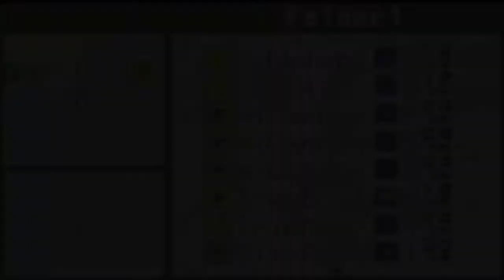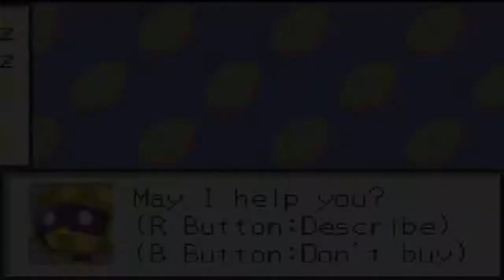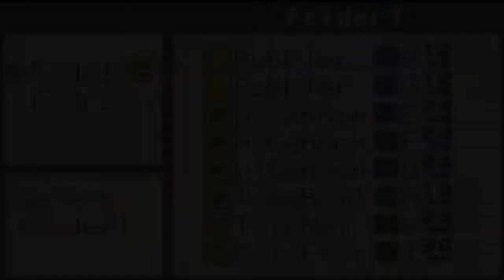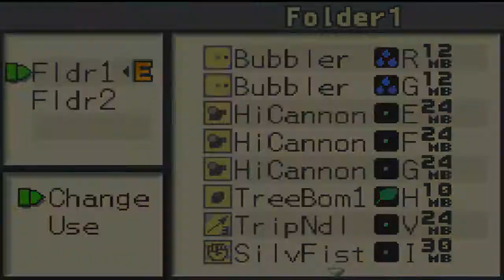Let's Play "Megaman Battle Network 2" [40] Redux Redux v3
Sound the trumpets!